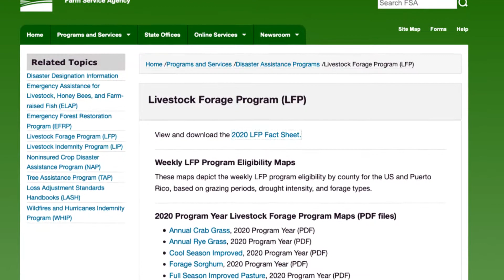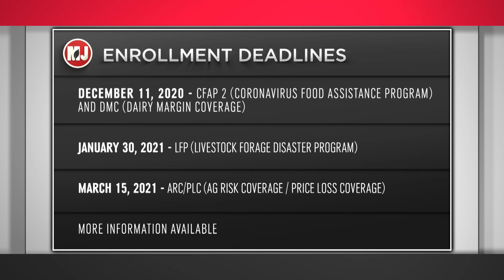FSA Updates | Bobbie Kriz-Wickham | November 27, 2020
Nebraska FSA Public Affairs/Outreach Coordinator Bobbie Kriz-Wickham provides some important updates and deadlines on various programs.